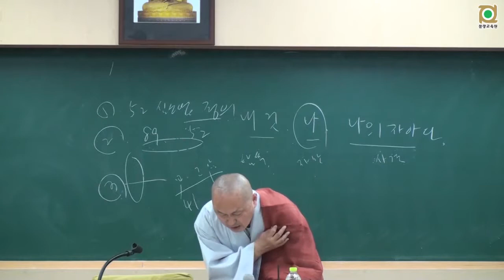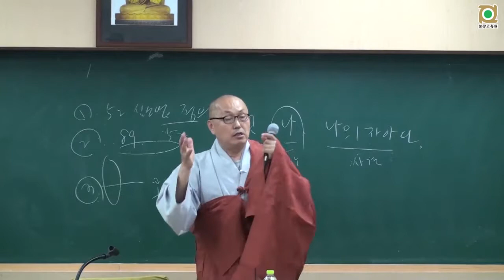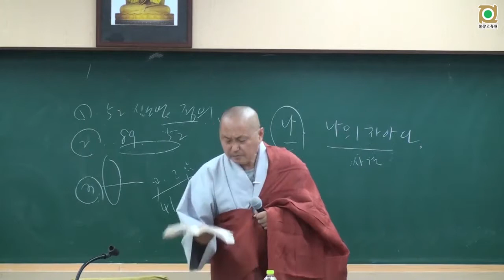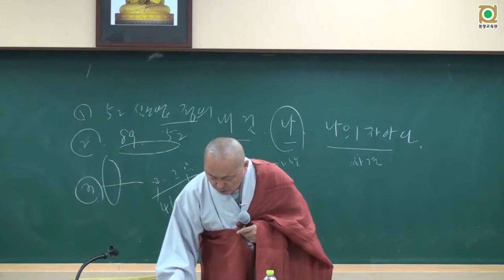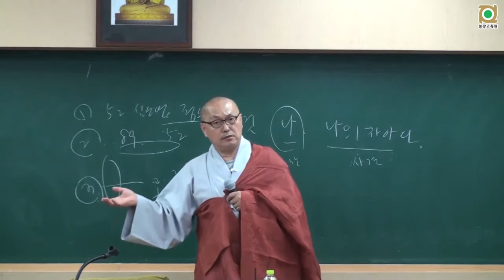아비담마 길라잡이 - 41 제1권 p262 아름다운 마음부수들 2